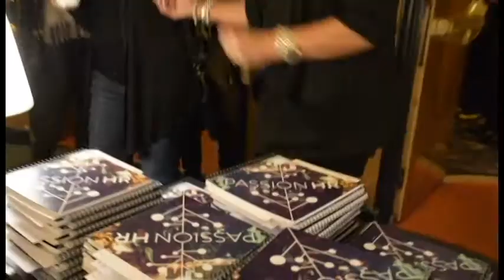Passion HR - Vi ses väl igen den 9 november?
Med det årliga evenemanget Passion HR vill Edge HR och DN lyfta all den energi, lust, kompetens och vilja som finns inom HR-branschen. Här möts alla vi som uthålligt och passionerat arbetar med att utveckla lönsamma och effektiva företag och organisationer genom människor!

Årets tema är företagskultur och dess vikt som motor för både lönsamhet och medarbetarengagemang. Med Passion HR vill vi inspirera, ingjuta mod och praktiskt påvisa hur HR-funktionen kan driva och förstärka det viktiga kulturarbetet.

Under dagen varvas inspirationsföreläsningar med intervjuer och debatter. Vi kommer att ta pulsen på det nya ledarskapet, debattera morgondagens arbetsplats och följa med på en spännande kulturresa.

Passion HR - 9 november 2016, Rival Stockholm